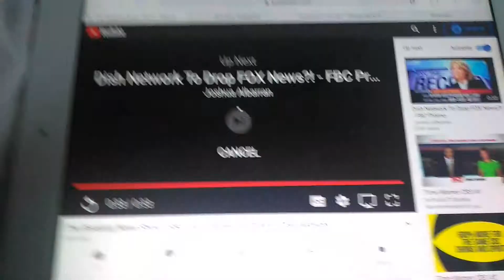Breaking News Dish Network Blackout HBO And Cinemax